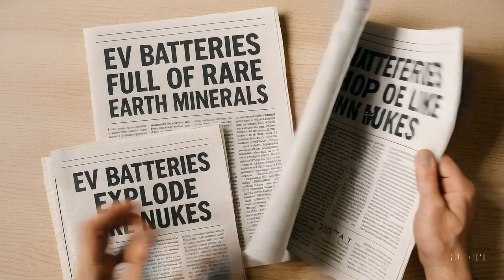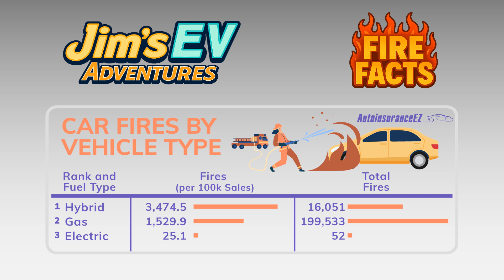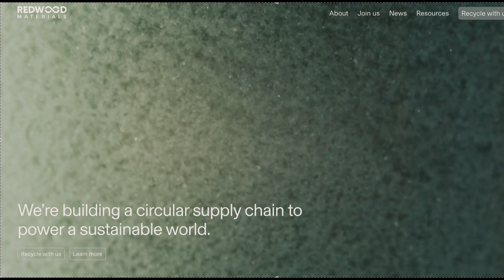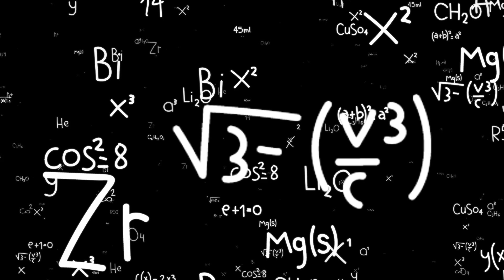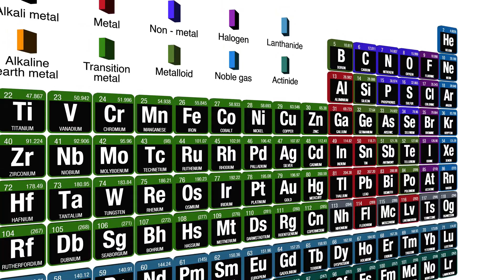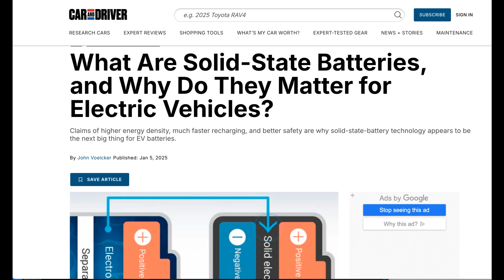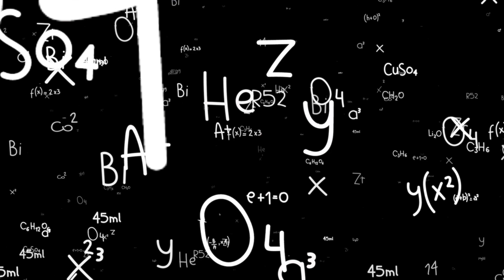EVBB, Ep. 2: The Real Danger Isn't EV Batteries, It's THIS!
Are **electric cars** really that dangerous? Jim debunks some of the most common **electric vehicle myths** surrounding safety and reliability. Learn the **electric vehicle facts** and understand the truth behind **ev misinformation** and how it affects **electric car myths**.

If you are inclined, you can give a Super Thanks, or join me for a coffee at:

Are EV batteries ticking timebombs filled with unrecyclable toxins? 🤔 Jim is back in Episode 2 of "EV Bunk Blasters" to blast this explosive myth into oblivion!

They say that EVs are toxic, dangerous, and basically nuclear bombs on wheels, but this video is all about busting myths about EVs! We're diving deep to address common EV misconceptions and explain the real facts about EV safety. Join us as we dismantle misinformation with facts and zero emissions!

You've seen the memes, heard the rumors – but what's really inside an electric vehicle battery? We're diving deep into the chemistry of lithium-ion batteries, breaking down common materials like lithium, nickel, cobalt, and more. You might be surprised to learn how many of these elements are already in your home!

But are they dangerous? We compare the safety features of EVs with the undeniable dangers of gasoline and diesel. The truth about vehicle fires might just shock you (hint: it's not what you think!). 🔥

And that notorious claim: "You can't recycle EV batteries!" Jim busts this myth wide open, showing you how cutting-edge companies are recovering up to 95% of critical materials, proving that these batteries are borrowed, not burned.

Finally, we confront the real toxic timebomb: fossil fuel emissions. Prepare for a bombshell truth about air pollution and its devastating impact on global health. 🤯

Join us as we dismantle misinformation with facts, a dash of humor, and zero tailpipe emissions!

In this episode, we cover:
• What's actually inside an EV battery (NMC/NCM vs. LFP)
• The truth about EV battery safety and fire risks
• Debunking the "unrecyclable" battery myth
• The real environmental and health hazards of fossil fuels
• Why ignorance is the real danger, not EV batteries!

Hashtags (consider adding more relevant ones after research)

⏱️ Chapters:
00:00 – Intro
00:10 – Welcome and Overview
00:30 – The Toxic Tale
01:47 – Fire and Brimstone
03:11 – Recycling Reality
04:24 – What About Mining?
05:26 – The Toxic Tale Continues
06:23 – Solid-State and Safe Elements
07:09 – Detoxifying Close
07:50 – Outro

✅Relevant Keywords:
- Bolt EUV
- IONIQ 5
- Tesla
- Hyundai EV
- Chevrolet EV
- EV Ownership
- EV Owners
- Battery Electric Cars are Better
- Internal Combustion is Dangerous